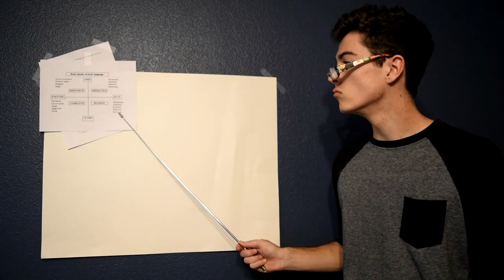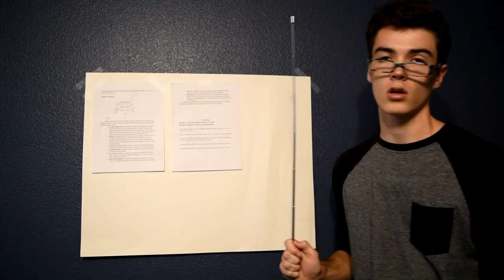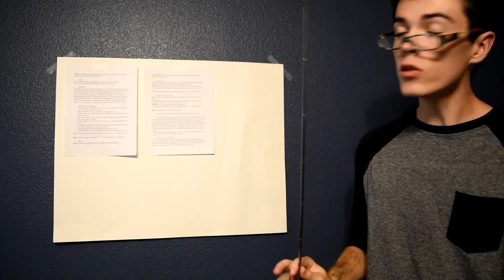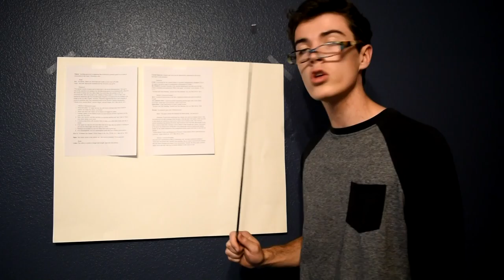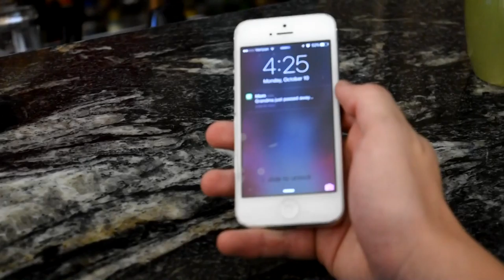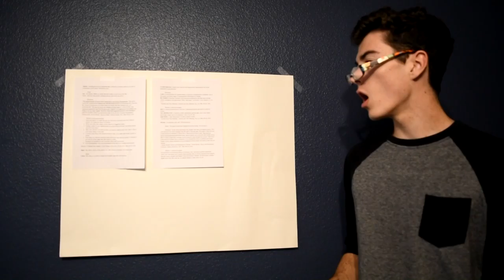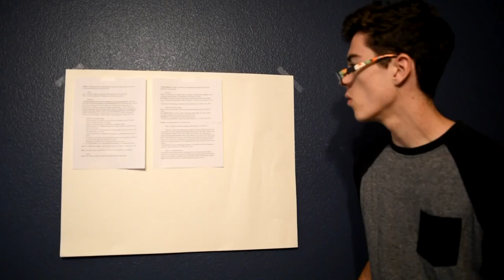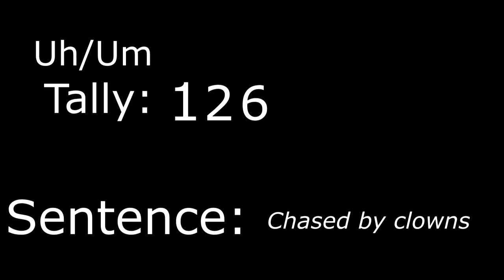Dog Kung Fu